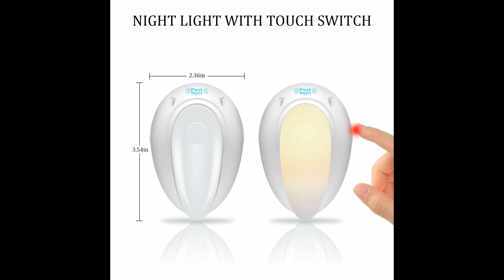Safky Ultrasonic Pest Repellent (2-pack) Electronic Bug Repellent Indoor with Night Light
I have been using a similar product to this in my loft for several years. I have purchsed this safky ultrasonic Pest Repellent to use in my store, it is the lastest model using up to date technology. It was very good value for money.